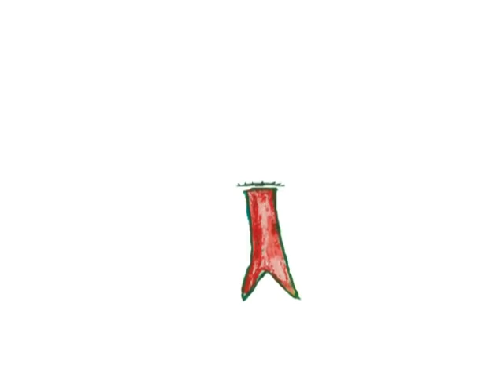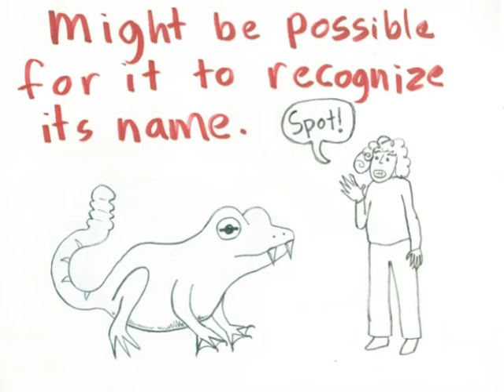Snakefrog: A Kid's song: the cartoon version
This is a little song my kids helped me write after they saw an unidentified amphibian in the garden.  It's is performed on one of my handmade ukuleles (Barrel uke)